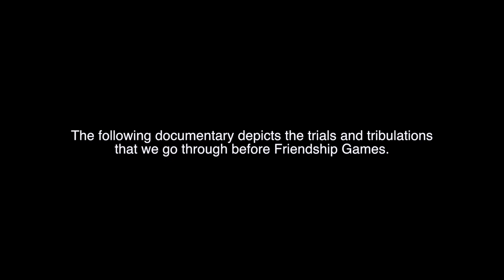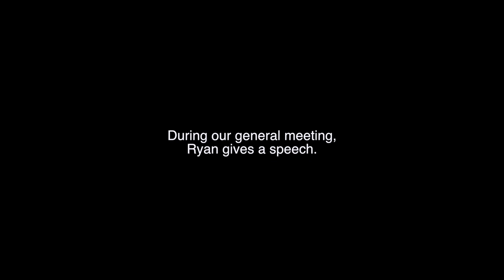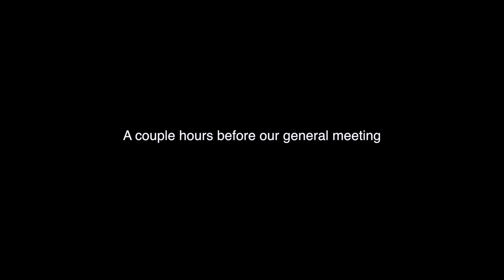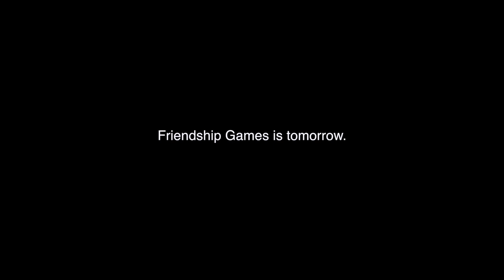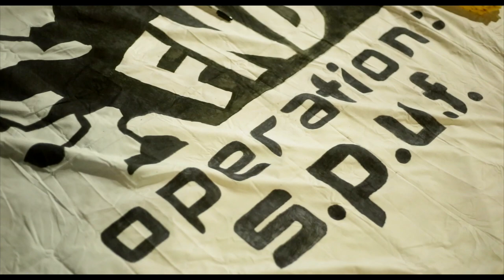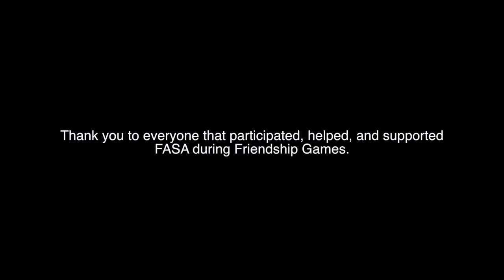CSUN FASA presents: Friendship Games 2016 Documentary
CSUN FASA Friendship Games 2016 DOCUMENTARY
Video by Historian Dom Argana